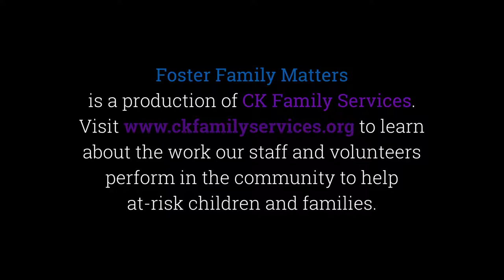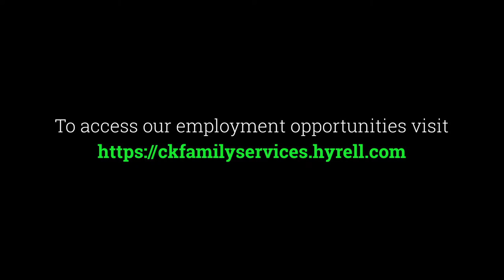School is Back in Session: Parenting Tips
In episode 14, Shawn, Lori, and Ryan discuss tips for parenting success during the transition from summer routine to the school year.

If you have a community in which you already draw support, consider using this series to fuel your discussion topics.  If you are looking for community consider joining our Facebook Group where you can get direct access to Shawn, Ryan, and Lori.

The transition back to school can be a source of mixed feelings for both parents and children. Some kids may be making a transition from homeschooling into a private/public school. Others may be coming back from an amazing summer holiday and are forced to face the reality of going back to school. The drastic change of events can be accompanied by strong feelings of emptiness and anxiety. Parents have a major role to play to help their school-going children to manage the transition back to school.

Tips for Parents to Help Children Transition Back to School
1. Develop a Bedtime Routine
2. Perform Test Runs to the school with Your Children
3. Approach and Develop a Relationship with Teachers
4. Help Your Children Get Organized
5. Cultivate a Relationship with Your Children
6. Advocate and Support your Child’s Needs
7. Stay Involved

Thank you for downloading and joining with us in this study/discussion.  If you enjoy the content, please remember to help us grow-the-show by sharing a link to our podcast or its episodes with your friends and family.  Doing so helps the podcast directories better understand who else might be interested in our discussions.

If you are looking for our website, you will find it

In our next episode, we will discuss the process of transitioning from summer to the school year.

God bless!